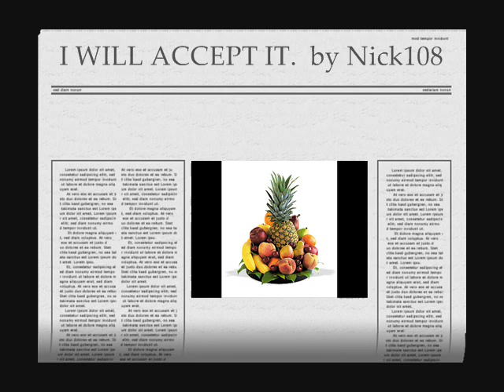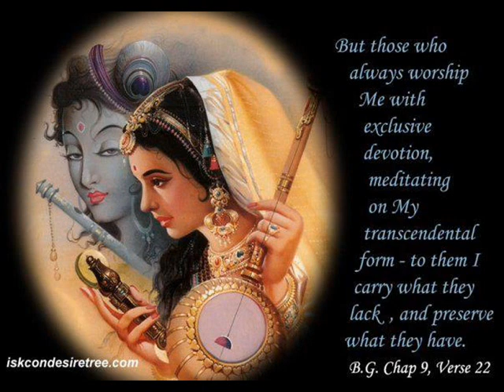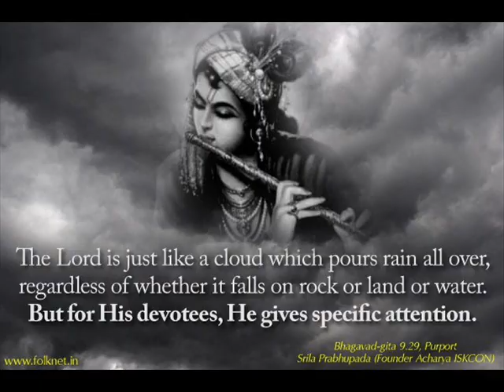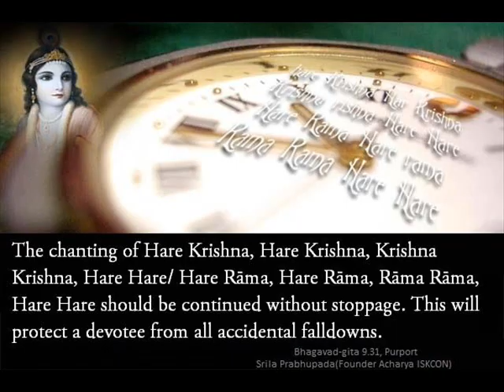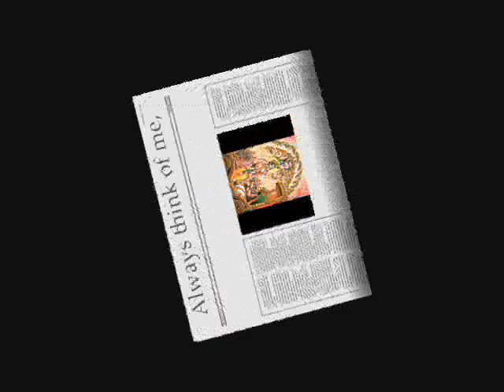LEAF, FLOWER, FRUIT, WATER, I WILL ACCEPT IT by Nick108.wmv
Created on Reason 4, with KeyRig 49 from M-Audio, the Reaper 1.151, Windows Movie Maker II, Spice FX 6 from pixelan, so Chant the Holy Names Always and ROCK FOR RADHARANI...